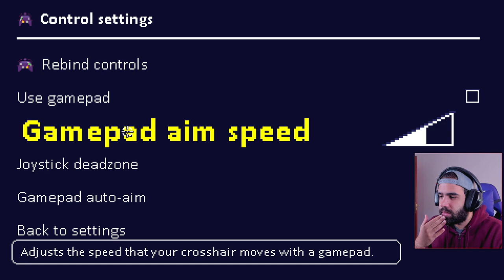Jules es bastante más DIFÍCIL • Dead Estate